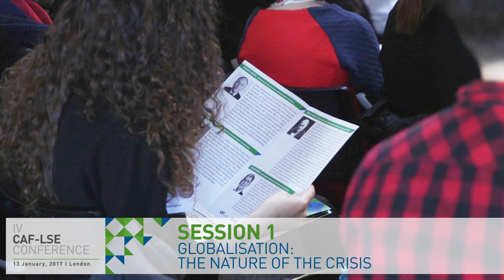IV Annual CAF-LSE Conference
CAF -Development Bank of Latin America-, and the London School of Economics, will hold the IV Annual CAF-LSE Conference on Friday, January 13th. Renown academics and experts will share their long-term vision on the world from various perspectives, and will analyze the consequences of Brexit, the rapprochement between China and Latin America and the role of development banks, among other topics.